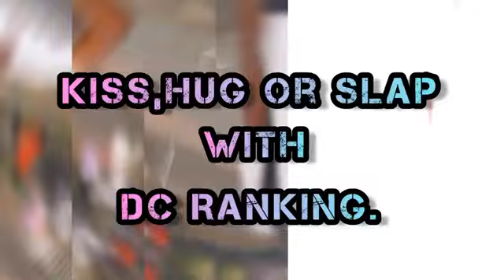GenZ Kiss, Grab Or Slap At Nairobi Street(Must Watch)🇰🇪. genz rejectfinancebill2024 ruto #